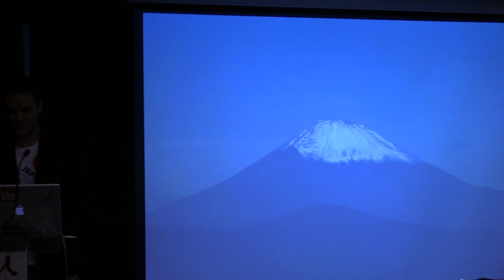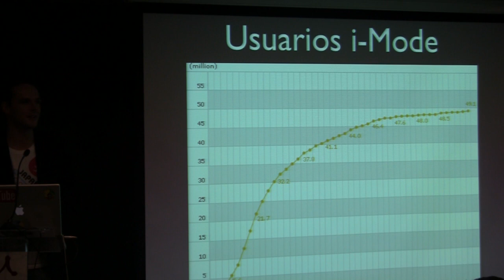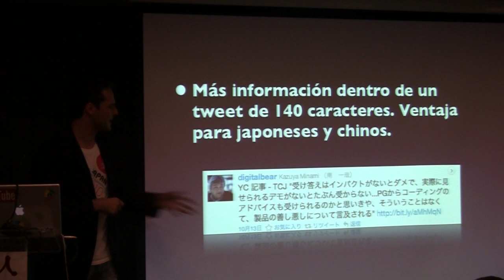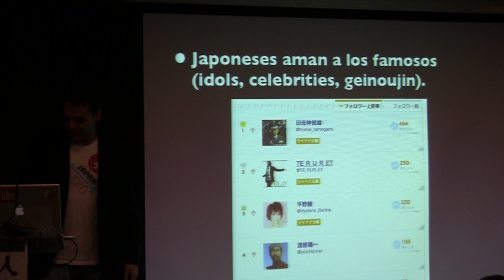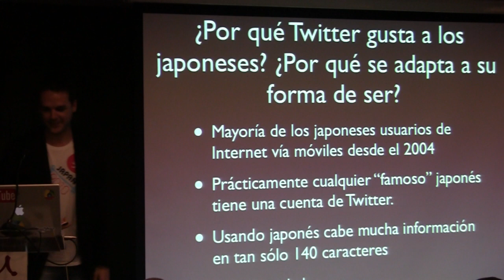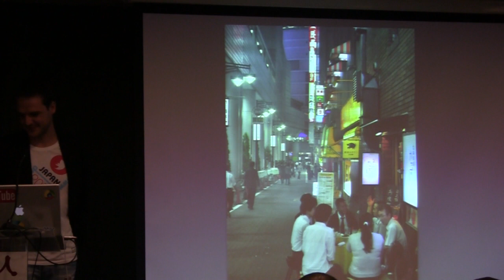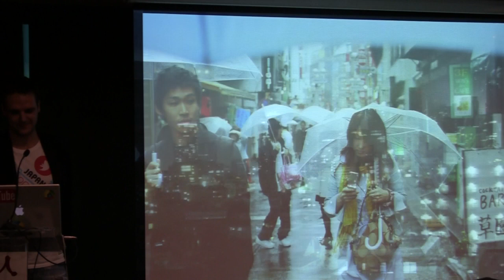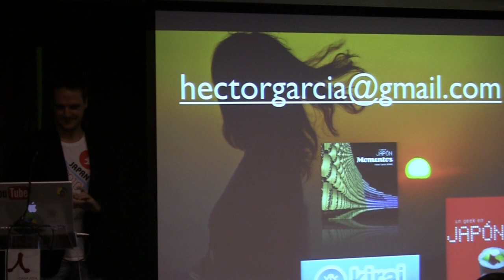1er Encuentro Twitt-Asia en Casa Asia (con @kirai (3a parte)